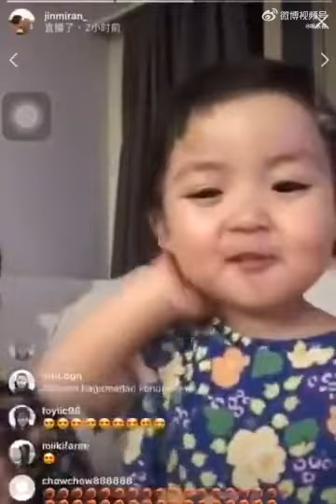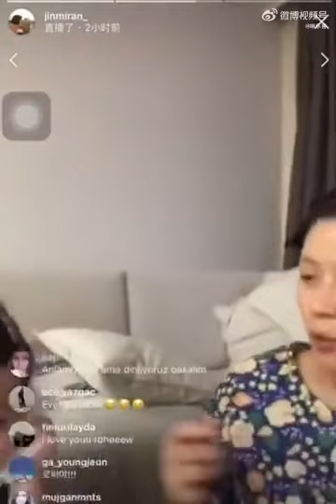Rohee's funny live session with her mom 😍😍jinmiran